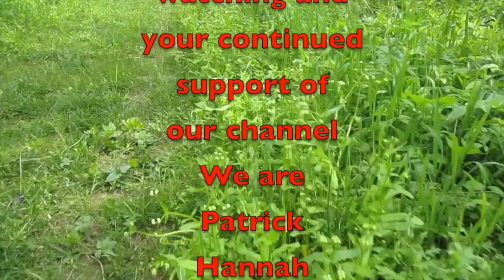Got Your Permit?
Got your permit? If you're going to film in a National Park, you must have one.